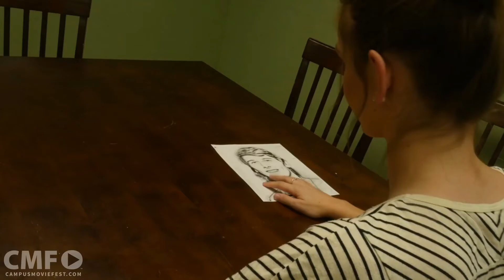In Medias Res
This isn't your ordinary dramatic film. This is a journey through a couples struggles to maintain their relationship without losing their heads with a plot twist you don't want to miss.

Created by Alexandra Granados's Crew at San Jose State University in 2015 as part of Campus MovieFest, the world’s largest student film festival.

Cast & Crew :
Alexandra Granados - Captain, Director, Editor, Producer, Cinematographer
with
Sergio Flores - Actor

Make sure to check out this video and thousands more on the Campus MovieFest